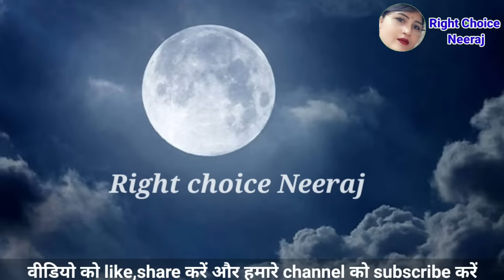करवाचौथ व्रत में चाय/पानी/पीना चाहिए या नहीं।करवाचौथ पर पानी पी सकते हैं या नहीं।Karva Chauth 2024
ऐसी और वीडियोस को देखने के लिए मेरे चैनल को सब्सक्राइब करें और पास में लगी घंटी को भी दबा दे ताकि मेरी आने वाली वीडियोस की नोटिफिकेशन आपको मिल सके। धन्यवाद

Hey friends, if you enjoyed this video, then please like this , share this among your friends, and comment what you liked about the video.To watch more such content, please subscribe to this channel and also press the bell icon to get the notification of my latest videos as soon as i upload them.

Karwachauth Decorative Channi

Karwachauth Karwa lota

Other product -

Mamaearth vitamin c face wash